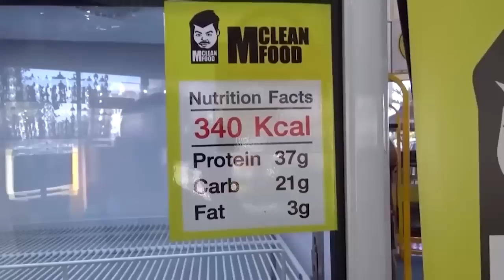Как перестроить свое Питание и изменить Жизнь